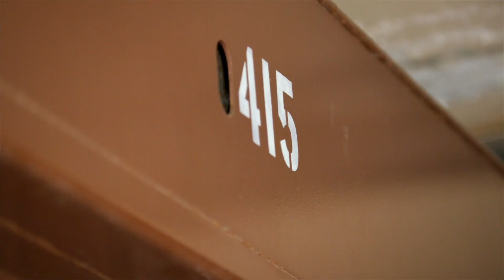Where The Blues Brothers Started (GROWING BELUSHI)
The Blues Brothers is a 1980 American musical comedy film directed by John Landis. It stars John Belushi as "Joliet" Jake Blues and Dan Aykroyd as his brother Elwood, characters developed from the recurring musical sketch "The Blues Brothers" on NBC variety series Saturday Night Live. The script is set in and around Chicago, Illinois, where it was filmed, and the screenplay was written by Aykroyd and Landis. It features musical numbers by rhythm and blues (R&B), soul, and blues singers James Brown, Cab Calloway (in his final feature film role), Aretha Franklin, Ray Charles, Chaka Khan, and John Lee Hooker. It features non-musical supporting performances by Carrie Fisher, Henry Gibson, Charles Napier, Kathleen Freeman and John Candy.

The story is a tale of redemption for paroled convict Jake and his blood brother Elwood, who set out on "a mission from God" to prevent foreclosure of the Roman Catholic orphanage in which they were raised. To do so, they must reunite their R&B band and organize a performance to earn the $5,000 needed to pay the orphanage's property tax bill. Along the way, they are targeted by a homicidal "mystery woman", Neo-Nazis, and a country and western band—all while being relentlessly pursued by the police.
Universal Studios, which had won the bidding war for the film, was hoping to take advantage of Belushi's popularity in the wake of Saturday Night Live, the film Animal House, and The Blues Brothers' musical success; it soon found itself unable to control production costs. The start of filming was delayed when Aykroyd, who was new to film screenwriting, took six months to deliver a long and unconventional script that Landis had to rewrite before production, which began without a final budget. On location in Chicago, Belushi's partying and drug use caused lengthy and costly delays that, along with the destructive car chases depicted onscreen, made the final film one of the most expensive comedies ever produced.
Due to concerns that the film would fail, its initial bookings were less than half of those similar films normally received. Released in the United States on June 20, 1980, it received mostly positive reviews from critics and grossed over $115 million in theaters worldwide before its release on home video, and has become a cult classic over the years. A sequel, Blues Brothers 2000, was released in 1998 to critical and commercial failure. In 2020, The Blues Brothers was selected for preservation in the United States National Film Registry by the Library of Congress as being "culturally, historically, or aesthetically significant."